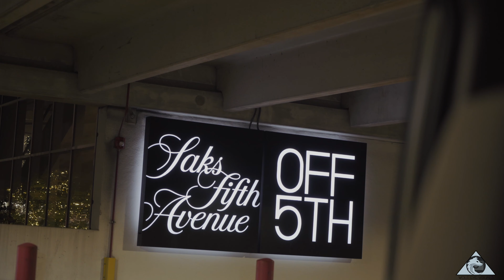King Ace x Lui Jr - Get To The Money | [Official Video] Shot By:@wolfeyevisuals